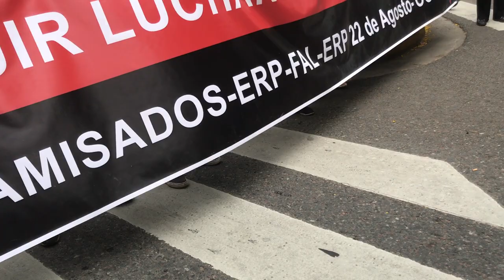45 aniversario del golpe, obra del frente cultural Che Adelita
Obra de teatro en cuatro actos: las flores de piedra, de Norman Briski. Frente Cultural Che Adelita.